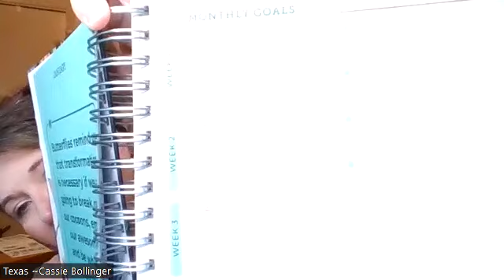2024 Scentsy Business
How do you plan ahead for the new year? What do you want to try?
The best place to start is looking back through the last year to see what worked, what needs tweaking, and what needs to be changed altogether. There's no ONE way to work your Scentsy business and the faster you figure out who you are and how your business will work for you, the better your business will become. Start with making Goals. Actions, not Outcomes. Start small, but be consistent. You can achieve anything if you put your mind to it.
Casandra Bollinger, Scentsy SuperStar Consultant (Earned and lost Director Title three times but what's in a TITLE??)
Shooting Star Earner
Scentsational Start Earner Level 3
Scentsy Annual Sales Award Earner x2

Join my exclusive Scentsy Club!!

Cassie

Because I may mention income or perks of being an Independent Scentsy Consultant I have to share this ::
1. Results may not be typical. For average Consultant earnings, see the Income Disclosure provided by Scentsy.